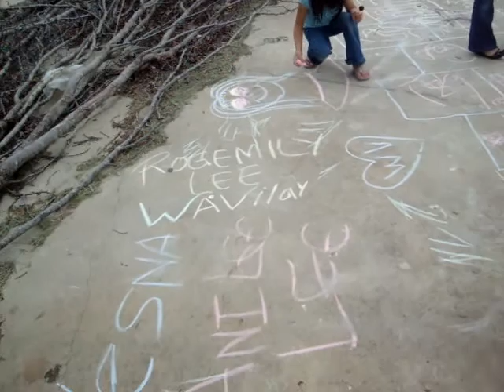Chalk day with the kids part 1